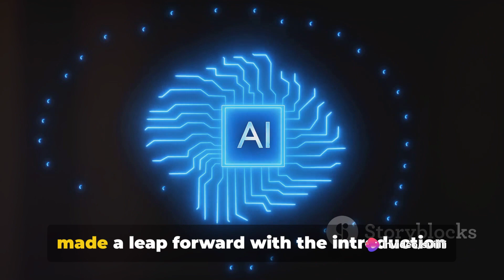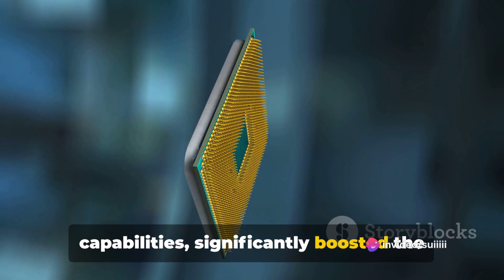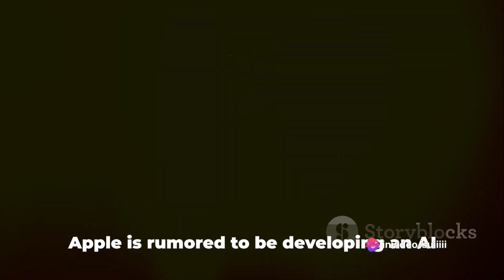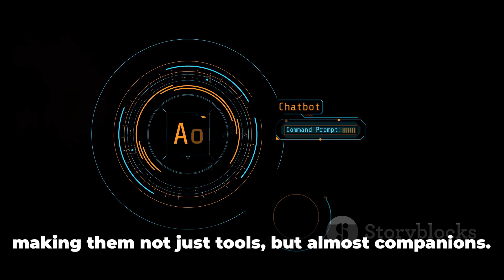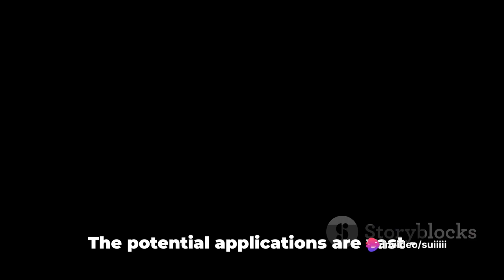Apple's AI Revolution: DarwinAI Acquisition and iOS 18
In this video, we dive into Apple's groundbreaking acquisition of DarwinAI and explore how this move is poised to transform iOS 18 with innovative generative AI capabilities. Join us as we discuss the implications of this acquisition and what it means for the future of Apple products.
OUTLINE:
00:00:00 Apple's Role
00:01:14 A Timeline of Apple's AI Journey
00:03:07 The DarwinAI Acquisition and What It Means
00:04:56 The Transformative Power of AI